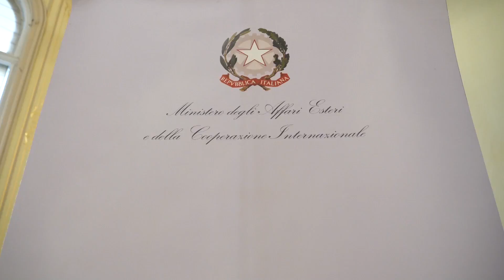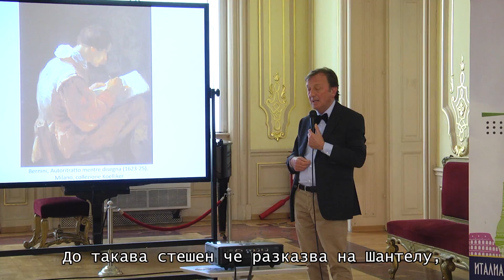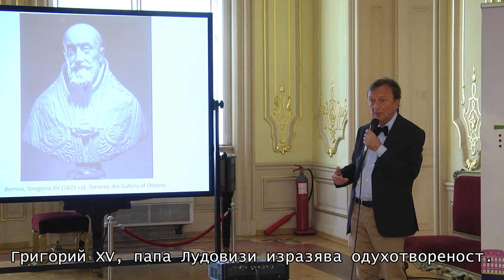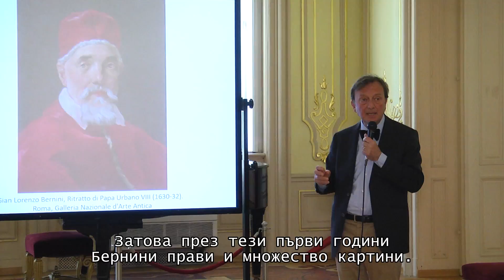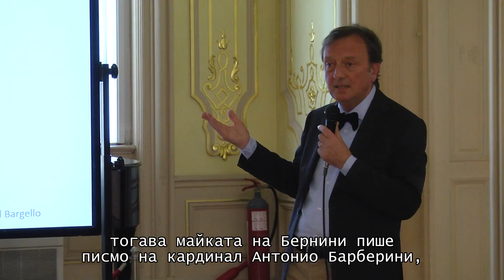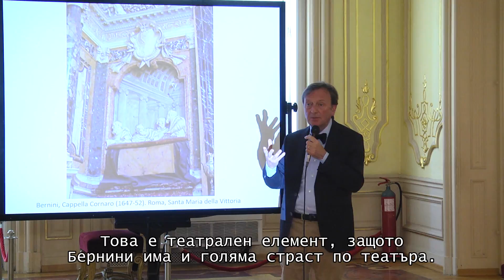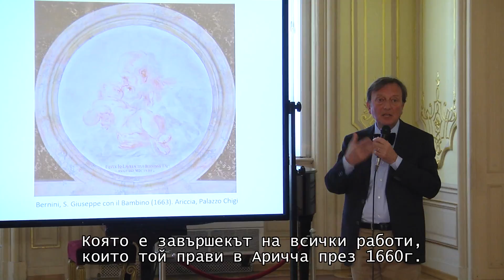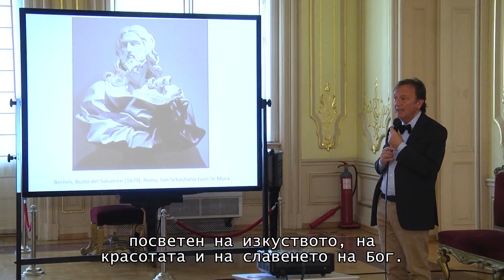Bernini - artista interdisciplinare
Conferenza del prof. Francesco Petrucci
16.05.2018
Sala da ballo del Palazzo
Galleria Nazionale di Sofia